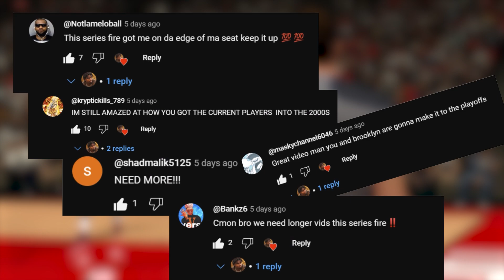NBA 2K14 REVAMPED MyCareer - My Sigs and Badges + Becoming the Man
I decided to bring back the 2K14 MyCareer for yall REVAMPED! Also if you want to join NBA 2K14 Blacktop Tournament let me know!

“For I did not receive it from a human source and I was not taught it, but it came by a revelation from Jesus Christ.”
‭‭Galatians‬ ‭1‬:‭12‬